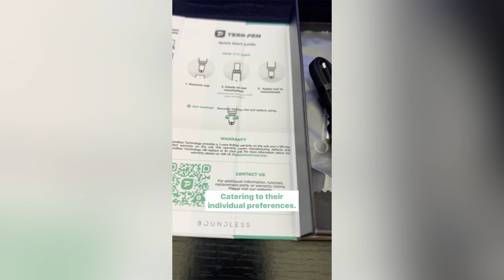Terp Pen by Boundless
- SALES TIPS BELOW -

• Engage in Conversation
Approach customers with a friendly and enthusiastic attitude. Ask about their vaping preferences, previous experiences, and what they look for in a vape pen. This allows you to tailor your recommendations to their specific needs and create a personalized experience.

• Highlight Portability and Discretion
Emphasize the Terp Pens’ portable and discreet design. Discuss situations where customers might appreciate the convenience of a discreet vaping option, such as outdoor events, concerts, or travel. This will resonate with customers who value convenience and privacy.

• Educate on Versatility
Explain the compatibility of Terp Pens with various concentrates, showcasing the versatility they offer. Share the benefits of different extract types and recommend popular options. This will help customers feel empowered to experiment and find their preferred concentrates.

• Create Bundles or Promotions
Consider creating bundles with compatible accessories, such as cleaning kits or additional cartridges. This can enhance the value proposition and encourage customers to make a complete purchase. Additionally, offer promotions like limited-time discounts or loyalty programs to incentivize repeat business.